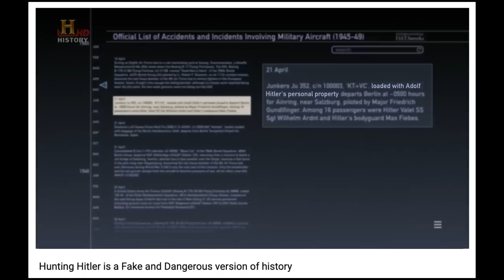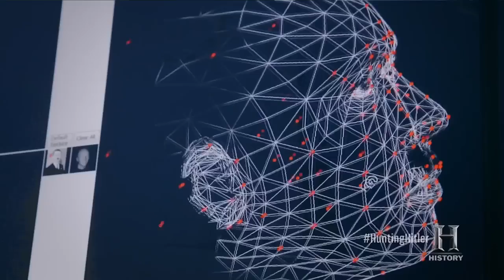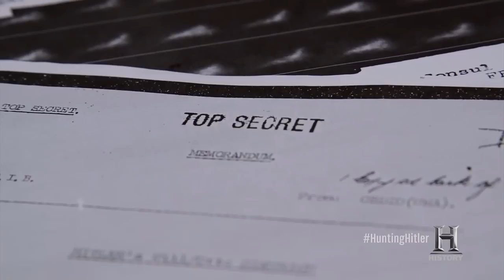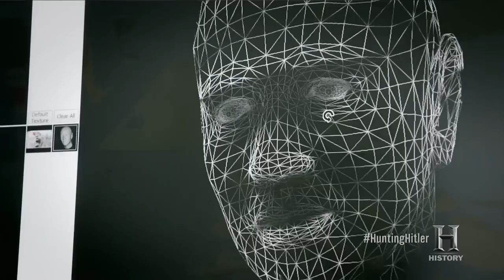BACK ON YOUTUBE!!! Hunting Hitler: The Fake Photo Revealed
The so-called History Channel had this video removed for "copyright," but they knew my fair use argument was solid and dare not take it to court, so the truth about their Fake History is back for the world to see!!!

Best,
JKL

Hunting Hitler is one of the most dishonest programs ever created by the so-called "History" Channel and Season 2 conclusively proved that the show's creators have no moral or intellectual integrity when they tried to pass off a fake photo of "Adolf Hitler in Argentina" as genuine. In reality, the photo was Moe Howard, from The Three Stooges, with the background deliberately blacked out, so viewers could not tell where it was taken.

After this obvious fake was exposed, they went back and reedit the first episode of Season 2 to make it seem like they never hyped up this phony evidence in the first place. Despite all this, so-called "History" Channel funded a third dishonest season of this show and continued to promote it as if it was factual. The show's host, Bob Baer, was also allowed to create a dishonest how about President Kennedy's assassination and he is still employed by CNN and other news outlets as if he were an honest expert.

For more on this show, and the facts about Hitler's suicide, see my video, "Hunting Hitler is a Fake and Dangerous version of history"

Several people have told me in the comments that there was no physical evidence found of Hitler's dead body, or that, the evidence they did find was, "from a women." This is not true.

Look at the second volume of Ian Kershaw’s two part biography of Hitler, Nemesis (just to name one reliable source). Soviet troops found Hitler’s remains very shortly after taking Berlin, since they had eye witnesses to point out the spot where Hitler and Eva were burned up. What they found was not a skull. To quote Kershaw:

“When the Soviet victors arrived there on 2 May they immediately began a vigorous search for the bodies of Hitler and Eva Braun. Nine days later, they showed the dental technician Fritz Echtmann, who had worked for Hitler’s dentist, Dr Johann Hugo Blaschke, since 1938, a cigar-box containing part of a jaw-bone and two dental bridges. He was able to identify from his records one of the bridges as that of Hitler, the other as Eva Braun’s. The lower jaw-bone, too, was Hitler’s. It was almost certainly all that they were able to identify of the former Dictator of Germany. The earthly remains of Adolf Hitler, it appears, were contained in a cigar-box.”

The female skull fragment that some people keep brining up was found in 1946, after rummers that Hitler survived reached Stalin and he sent people back to look for more remains. The fact that they brought back something to placate Stalin’s paranoia really shouldn’t matter when assessing the actual evidence of Hitler’s death, but this is the kind of stuff that conspiracy theorists thrive on. Anything they can take out of context or inflate is fuel for their fire.

I now have a video on this subject, "Hitler’s female skull: A case study in History Denial"